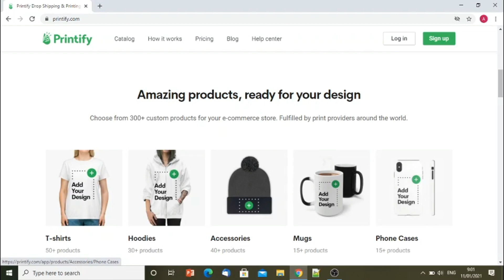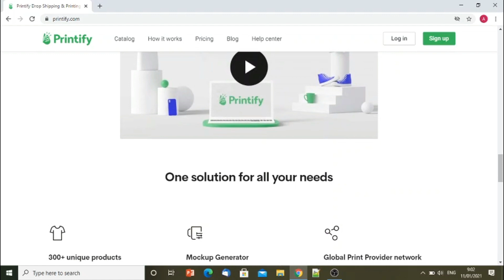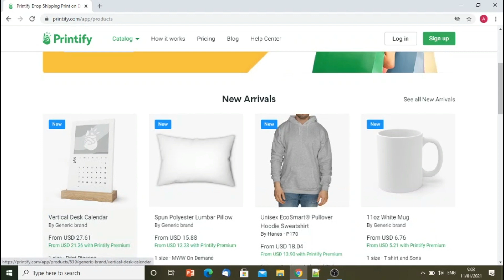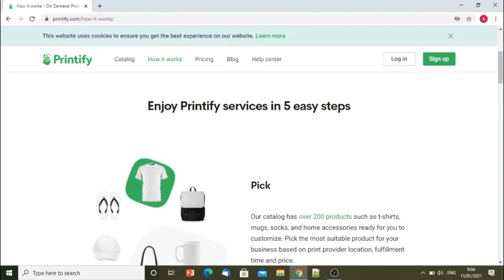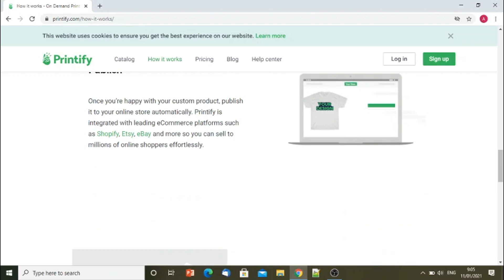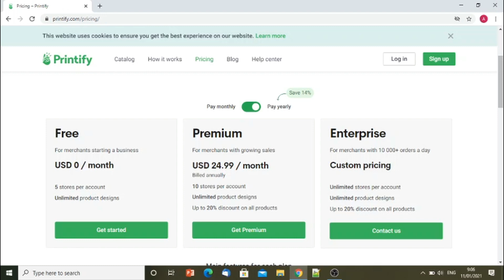Begini Cara Pengusaha Baju Bertahan di Tengah Pandemi | FCF TV IDE BISNIS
Hi sobat FCF TV.

Kali ini Kami mengangkat ide bisnis bagi pelaku usaha pembuatan baju agar dapat bertahan ditengah pandemi.

Simak videonya